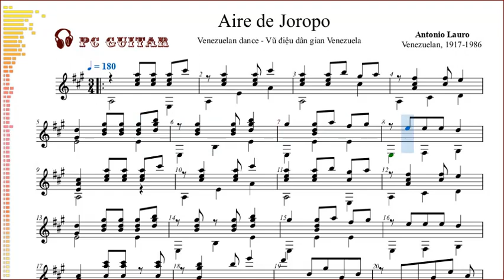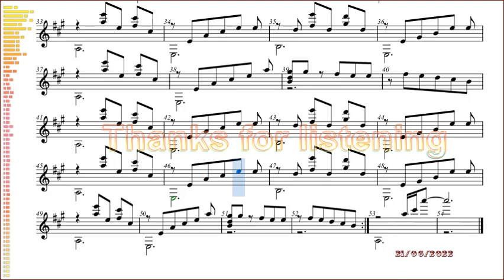Lauro, Aire de Joropo, guitar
[Lauro] Aire de Joropo - guitarra,
[Lauro] Joropo Air - guitare,
[Lauro] Joropo Air - guitar,
[Лауро] Айре де Хоропо - гитара,
[Lauro] Vũ điệu Joropo - ghi-ta,

Aire de Joropo: Venezuelan dance.
         Vũ điệu dân gian Venezuela.

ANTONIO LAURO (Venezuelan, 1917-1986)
     Antonio Lauro was a Venezuelan musician, considered to be one of the foremost South American composers for the guitar in the 20th century.
     Antonio Lauro là một nhạc sỹ người Venezuela, được coi là một trong những nhà soạn nhạc guitar hàng đầu Nam Mỹ trong thế kỷ 20.